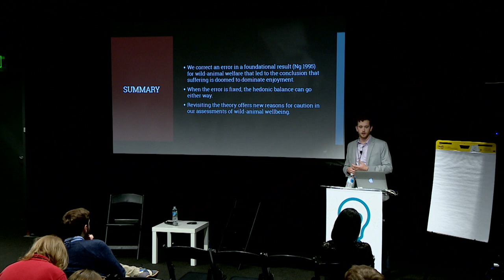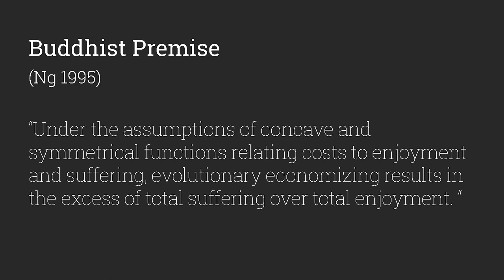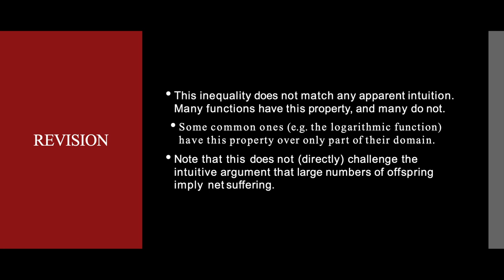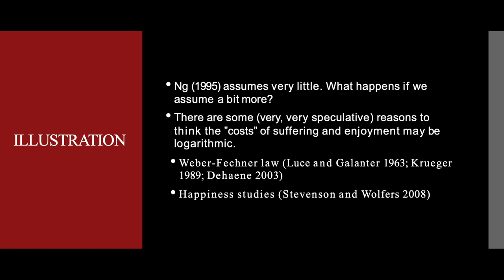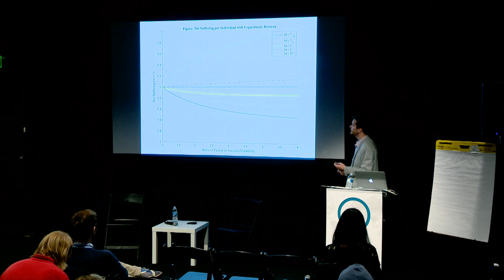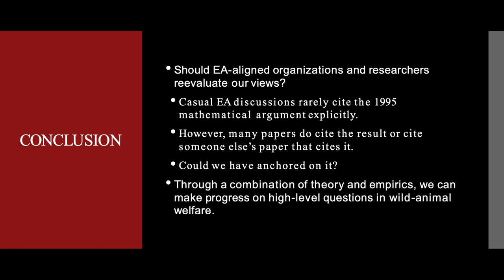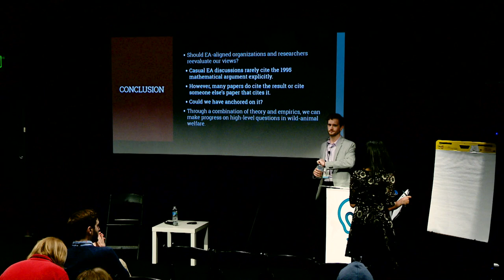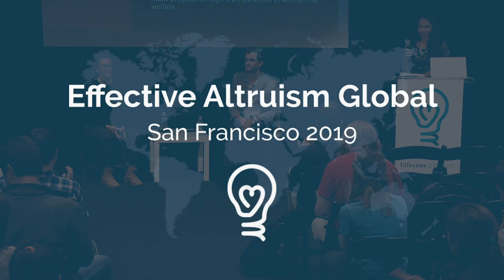Does suffering dominate enjoyment in the animal kingdom? | Zach Groff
In this academic session, Zach Groff, a PhD student at Stanford University whose research areas include welfare economics, discusses a 1995 paper which argued that nature contains more suffering than enjoyment. After analyzing the model used in that paper, Groff found that an error negated its original conclusion, and that evolutionary dynamics imply that enjoyment may predominate for some species. In addition to this result, Groff also discusses suggestions for empirical study of wild animal welfare.

To learn more about effective altruism, visit effectivealtruism.org

You can read a transcript, or discuss this talk, on the Effective Altruism Forum

This talk was filmed at EA Global: San Francisco 2019. You can learn more about these conferences at eaglobal.org